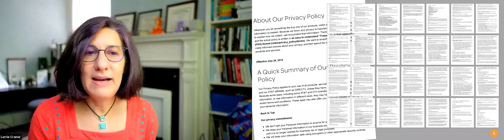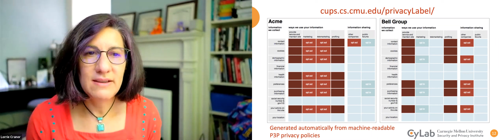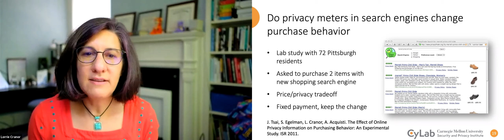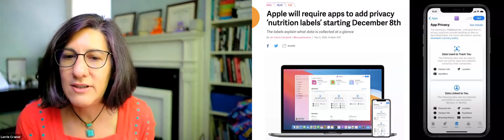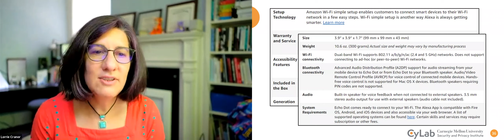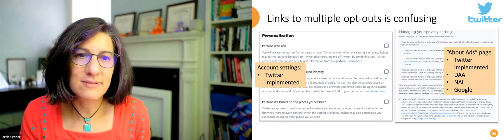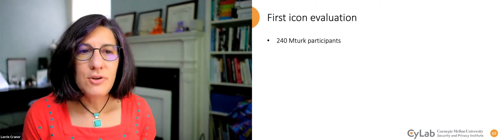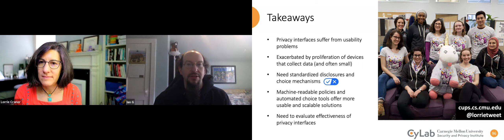Lorrie Faith Cranor - Designing Useful and Usable Privacy Interfaces [27 May 2021]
Designing Useful and Usable Privacy Interfaces

Lorrie Faith Cranor, Carnegie Mellon University

Abstract:
Users who wish to exercise privacy rights or make privacy choices must often rely on website or app user interfaces. However, too often, these user interfaces suffer from usability deficiencies ranging from being difficult to find, hard to understand, or time-consuming to use, to being deceptive and dangerously misleading. An emphasis on meeting legal and regulatory obligations is not sufficient to create privacy interfaces that are usable and useful for users. This talk will provide insights into the reasons why it can be difficult to design privacy interfaces that are usable and useful and suggest user-centric approaches to designing privacy interfaces that better meet user needs and reduce the overwhelming number of privacy choices. I’ll discuss some of our research along these lines at Carnegie Mellon University including our work on designing and evaluating privacy icons and link texts for the California Consumer Privacy Act and our design and evaluation of privacy "nutrition" labels for websites, mobile apps, and IoT devices.

Bio:
Lorrie Faith Cranor is the Director and Bosch Distinguished Professor of the CyLab Security and Privacy Institute and FORE Systems Professor of Computer Science and of Engineering and Public Policy at Carnegie Mellon University. She is also co-director of the Collaboratory Against Hate: Research and Action Center at Carnegie Mellon and the University of Pittsburgh. In addition, she directs the CyLab Usable Privacy and Security Laboratory (CUPS) and co-directs the MSIT-Privacy Engineering masters program. In 2016 she served as Chief Technologist at the US Federal Trade Commission. She co-founded Wombat Security Technologies, a security awareness training company that was acquired by Proofpoint. She is a fellow of the ACM, IEEE, and AAAS; a member of the ACM CHI Academy; and a recipient of the IAPP Privacy Leadership Award. Her pandemic pet is a bass flute.